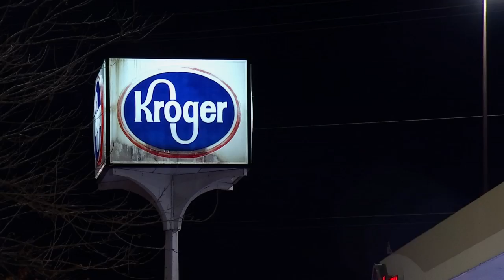Nashville man writes Kroger CEO after learning crime numbers at Germantown store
A neighbor fed up with violence at a Nashville Kroger decided to write a letter to the company's CEO.